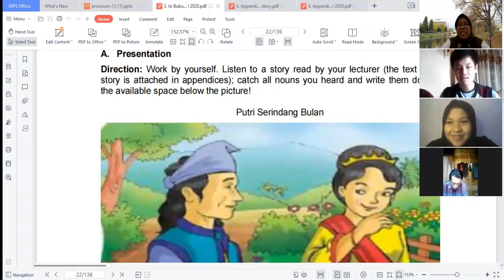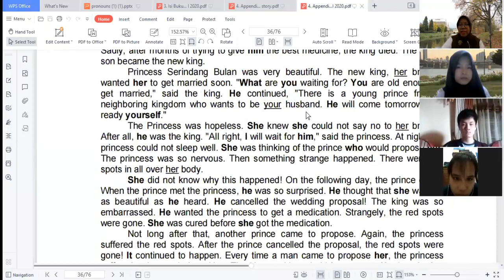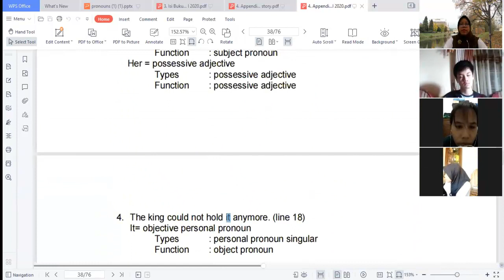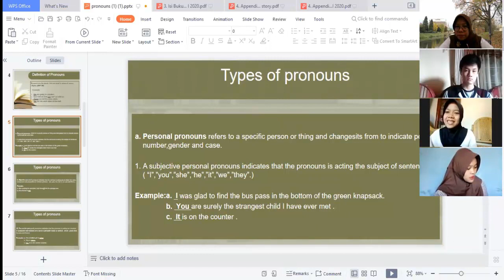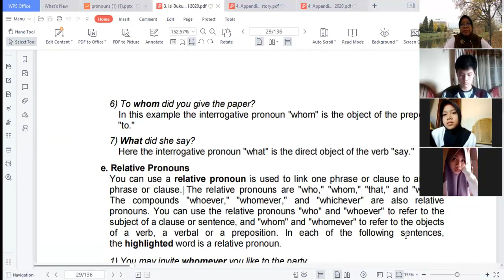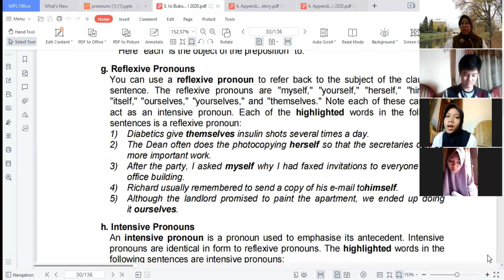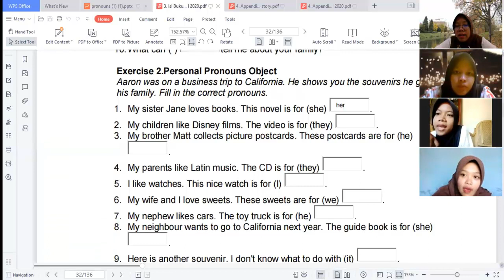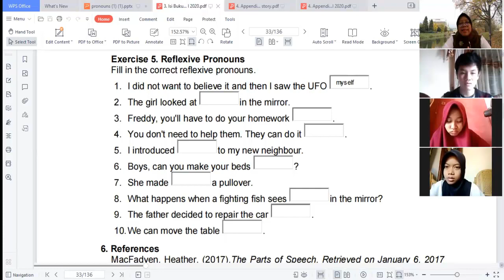Basic English Grammar - Pronouns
Learn English grammar from the basic. If you want to learn English Grammar from the basic, you need to learn it from its parts of speech. In this video, you will get knowledge on PRONOUNS as one of the parts of speech. The material  on English Grammar of this video is taken from my book Integrated Story-based Grammar Learning Model. This video is one of the meetings in Basic English Grammar Course in 2021.  Remember grammar is the bone of the language. It is important.